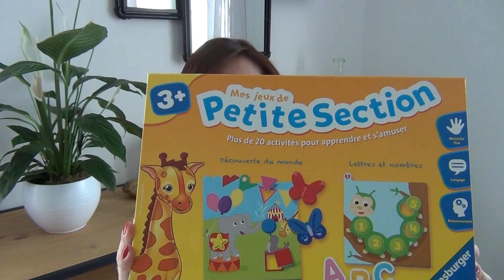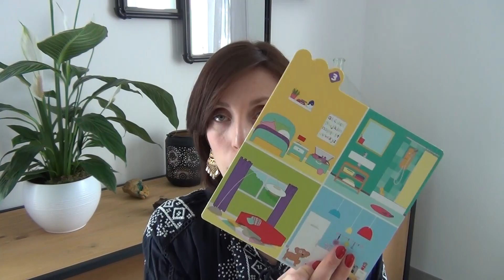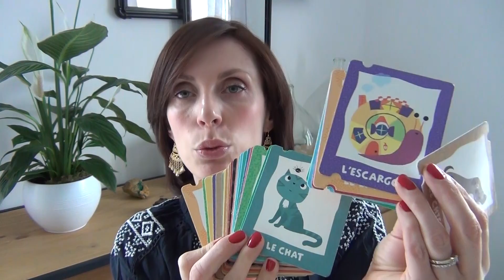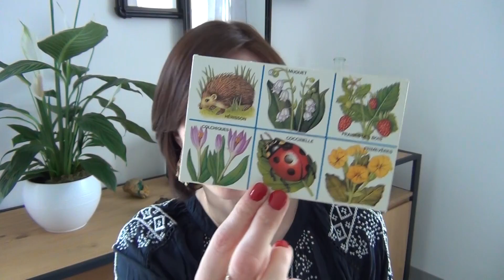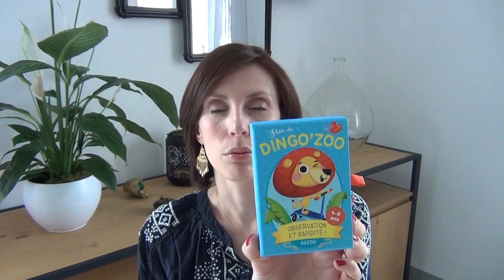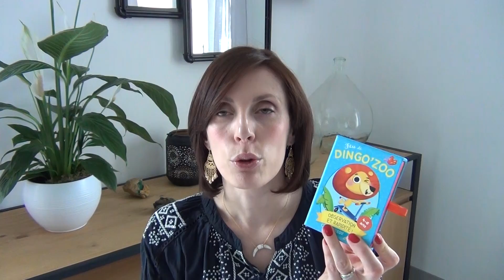LES MEILLEURS JEUX POUR ENFANTS A PARTIR DE 3ANS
Vie de maman aujourd'hui puisque je vous présente ma sélection des meilleurs jeux pour les enfants à partir de 3ans. Testés et approuvés par ma puce ;-)

Vous pouvez me retrouver sur INSTAGRAM: passionscaro